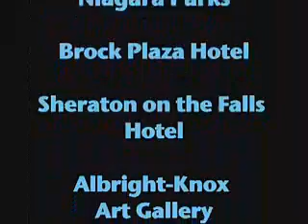Niagara Falls International Marathon 10K-GLSP TV NETWORK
2007 Niagara Falls  International Marathon 10K